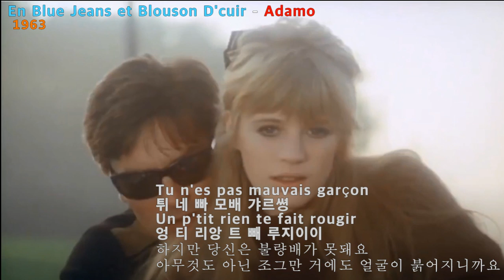En blue jeans et blouson d'cuir - Adamo(불루 진과 가죽 재킷-아다모)[가사 번역]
1963

예전
누나가 사왔던  김상희 판에
불루진과 가죽잠바라는 곡이 있었는 데...
기억에 김상희씨가 잘 불렀던 것  같아요.
지금 그런 판을 소장하고 있는 분도 있겠죠